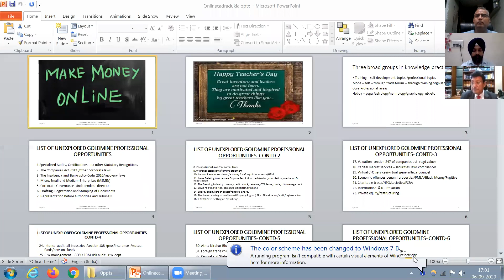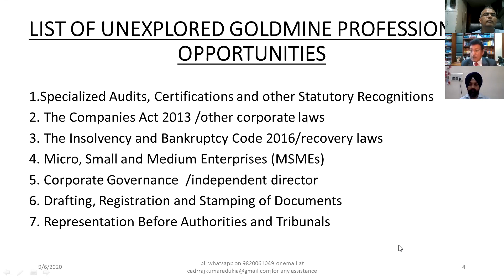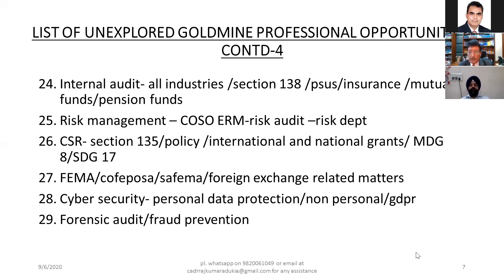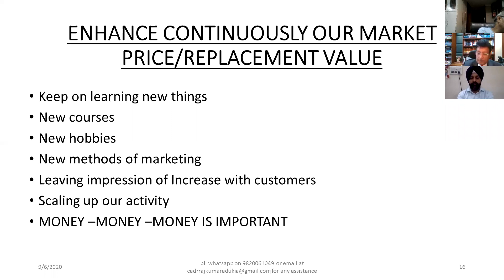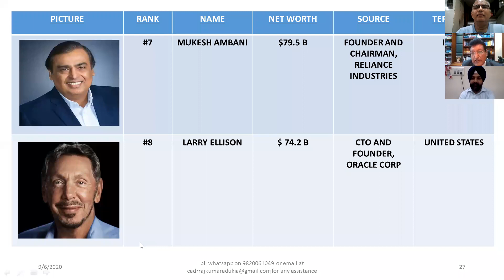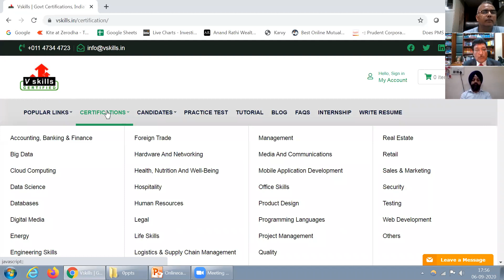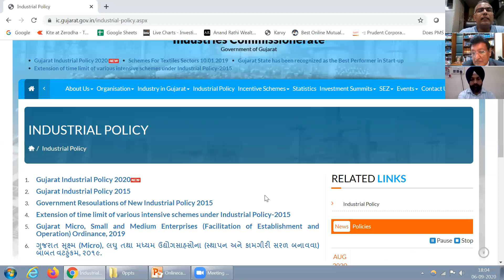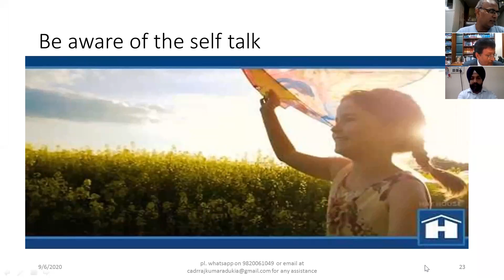How to Earn through Traditional and Other Practices even in Post Kovid 19 Environment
How to Earn through Traditional and Other Practices even in Post Kovid 19 Environment by Dr. (CA.) Raj Kumar Adukia